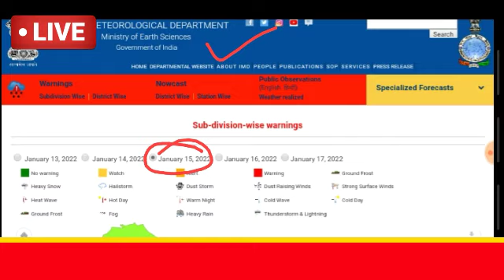Rajasthan mausam today |rajasthan ki jankari | 15 January 2022|rajasthan ka mausam samachar